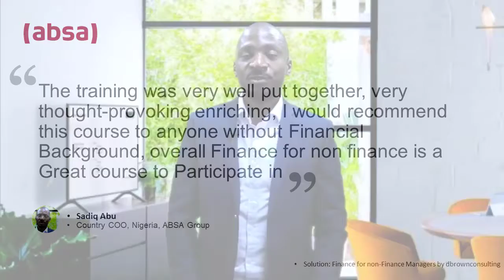dbrownconsulting Client Testimonial, ABSA, Sadiq Abu